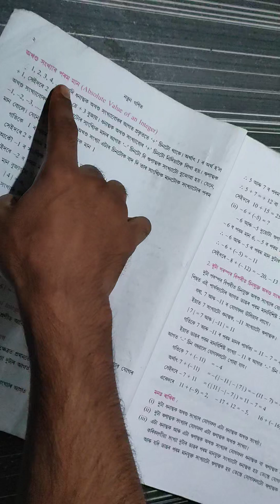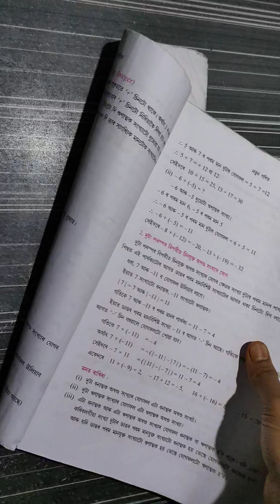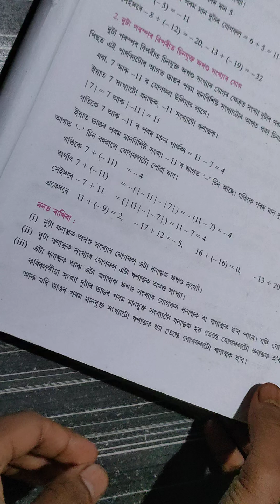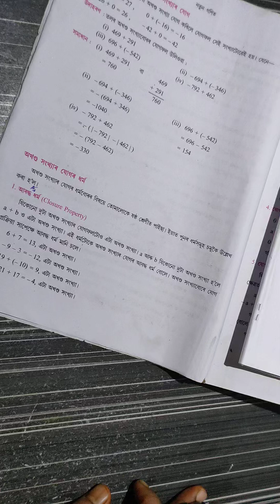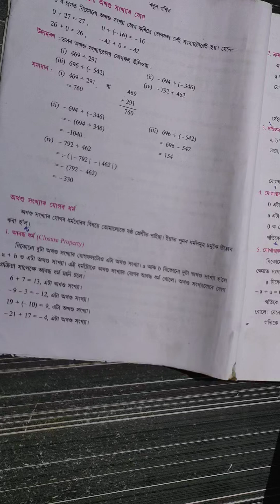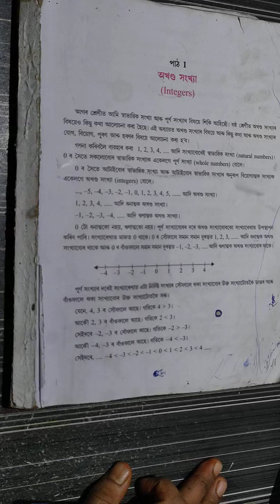Part-5, Maths, class 7, for TET and Grade 3 free class